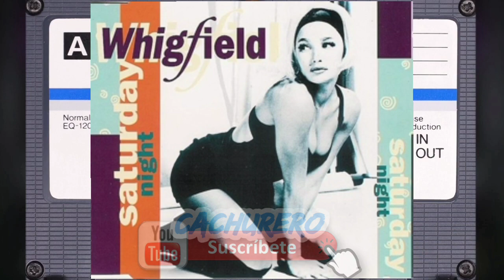Whigfield - Saturday Night ( Nite Mix )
Gracias por compartir y disfrutar de esta música que ha marcado generaciones.

Música de los años 70s, 80s y 90s.
De todos los gustos ,para muchos y para pocos!!!